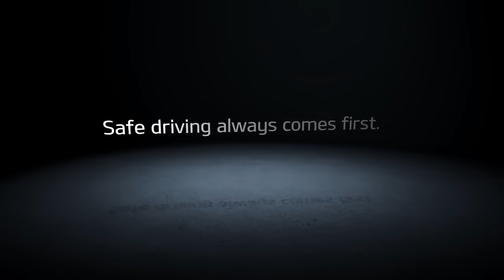Grand Carnival Vertical Street. A New Type of Crash Test